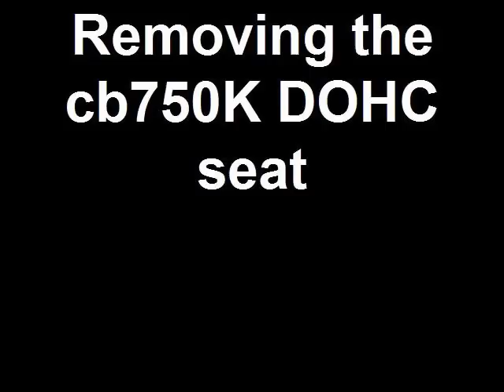Removing the cb750K DOHC motorcycle seat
How to remove the seat on a CB750K DOHC motorcycle